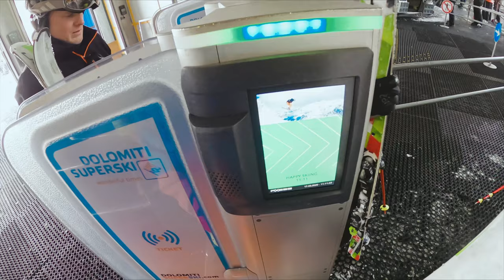Kronplatz | Plan de Corones | GoPro | Dolomites | Italy Südtirol | Skifaren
KRONPLATZ!!! Join us and experience the best skiing adventure in the Kronplatz, Dolomites if not in the whole world. Our family is skiing in Kronplatz for more than 25 years. This year I decided to record the fun with new GoPro and DJI Mavic Drone. Not only skiing is fun, but also apres-ski events are crazy good. You need to try amazing drinks like Bombardino and Prugna.

Enjoy the amazing Kronplatz views!

Gear used:
- GoPro HERO 8 Black
- DJI Mavci Air